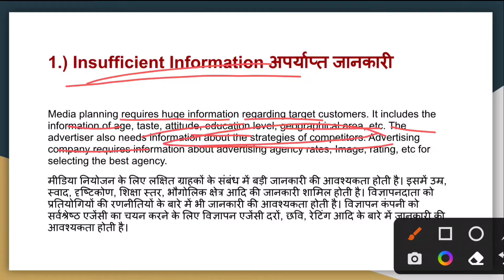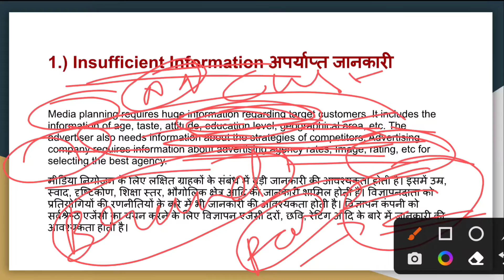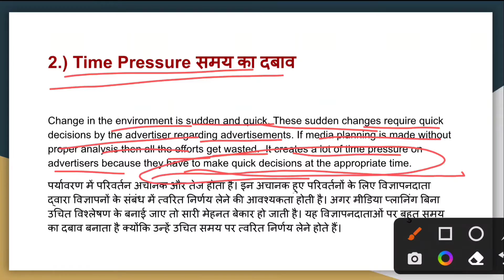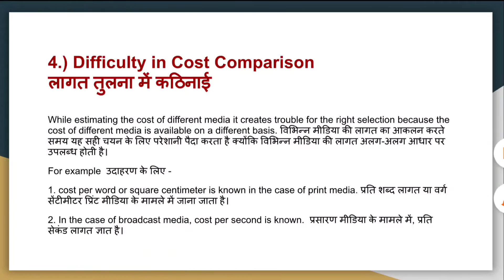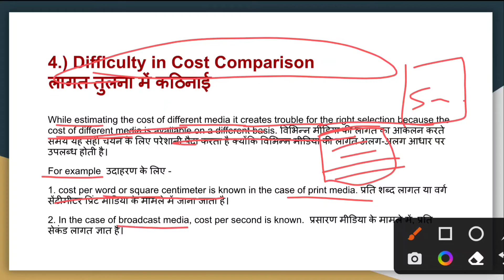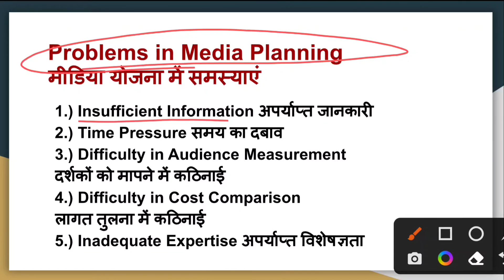Problems of Media Planning in Advertising Management in Hindi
Advertising Media Planning - Definitions, Media Plan, Planner, Mix, Vehicle, Reach, Frequency Hindi